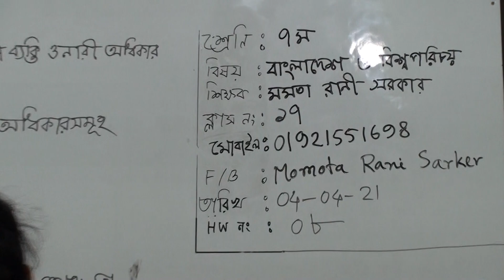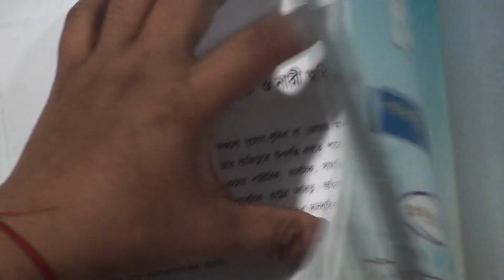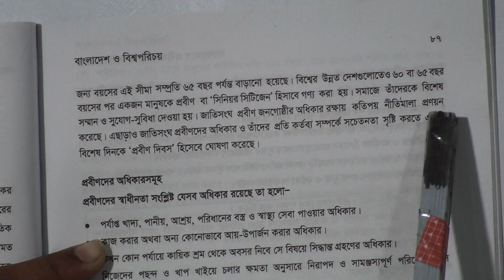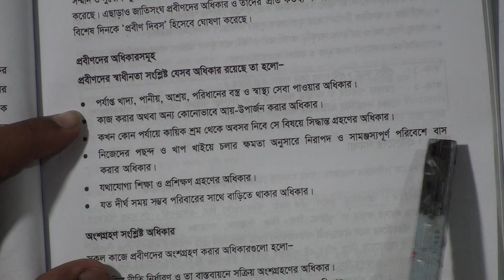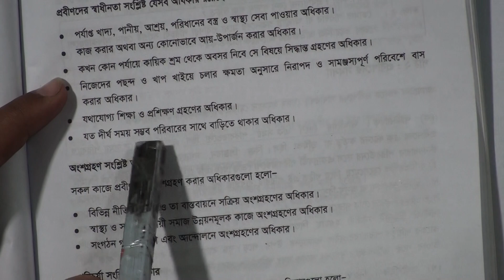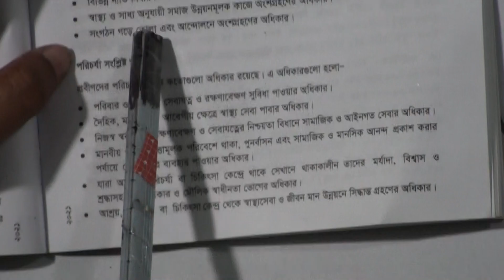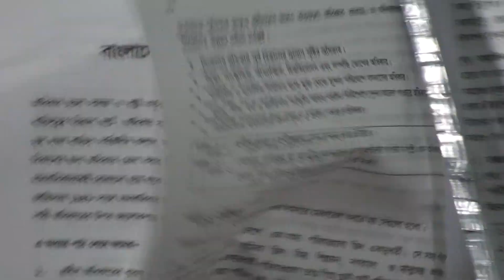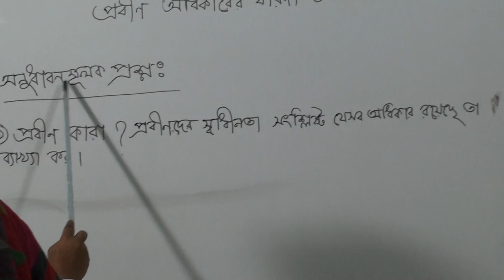সপ্তম শ্রেণির বাংলাদেশ ও বিশ্বপরিচয়, ক্লাস নং-১৭, বাংলাদেশের প্রবীণ ব্যক্তি ও নারী অধিকার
অর্ধবার্ষিক-২০২১
শ্রেণি: সপ্তম
বিষয়: বাংলাদেশ ও বিশ্বপরিচয়
ক্লাস নং-১৭
আলোচ্য বিষয়: অধ্যায়-৯, বাংলাদেশের প্রবীণ ব্যক্তি ও নারী অধিকার
শিক্ষক: জ. মমতা রানী সরকার